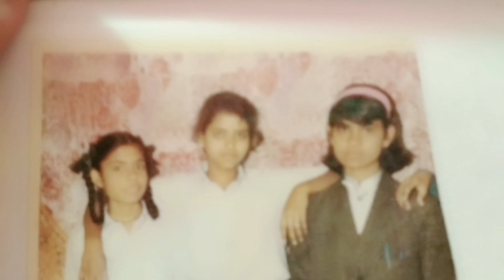Bandikui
Bandikui Rylway Stations